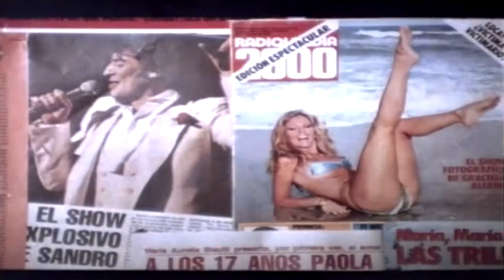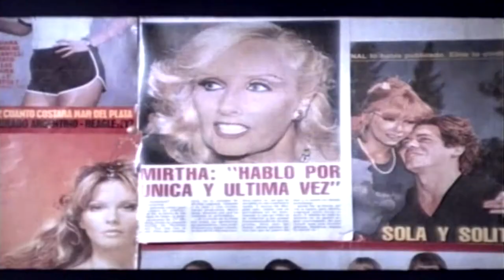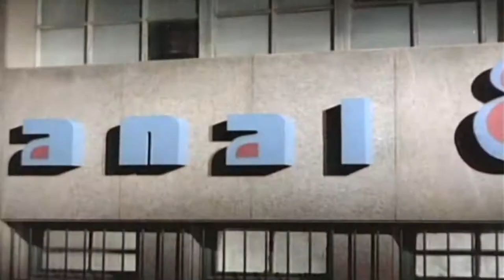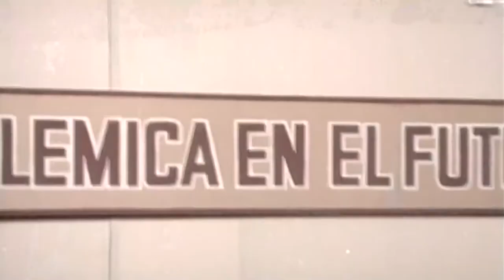Te Rompo El Rating (1981). Película Completa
Te rompo el rating es una película cómica argentina estrenada el 16 de abril de 1981 por el director Hugo Sofovich y protagonizada por Jorge Porcel, Moria Casan y Javier Portales.

Una cadena de televisión infiltra a un empleado inepto (Porcel) en la competencia y este empieza a arruinar todos los programas pero, en vez de restarle audiencia, solo lograba mejorarla.
Como dato extra, Te rompo el rating cuenta con varias apariciones especiales, como los actores Héctor Alterio y Alberto Olmedo, los periodistas de "Polémica en el fútbol" Néstor Ibarra, Carlos Fontanarrosa, Carlos Juvenal, Silvio Marzolini y Carlos Huart, el conductor Juan Alberto Mateyko, un joven Diego Armando Maradona, el exboxeador Abel Laudonio y la "Gorda Matosas".